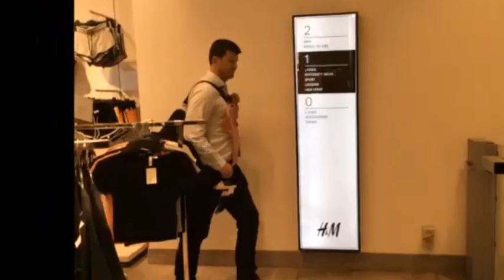Team Building Event - Time Out Adventures - Smart Hunt - Sterling RISQ